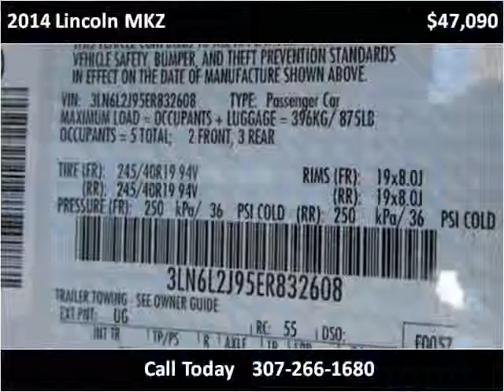2014 Lincoln MKZ New Cars Used Cars Casper New & Used Cars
This 2014 Lincoln MKZ is available from Greiner Ford Lincoln.